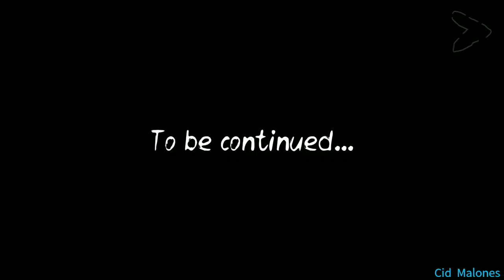Death Park 2 Version 1.0.4 All Endings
So I'm gonna make All Endings in a row. I hope you guys enjoy.